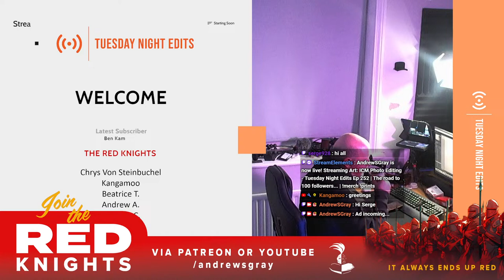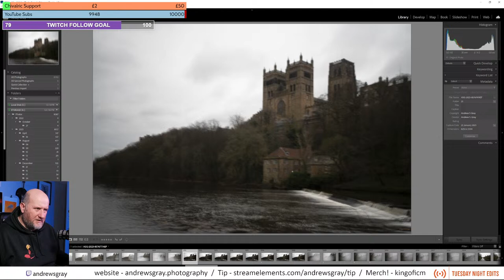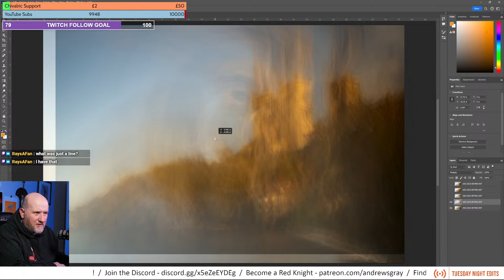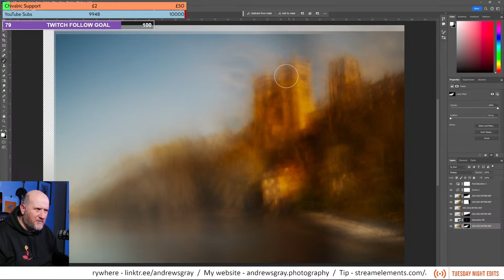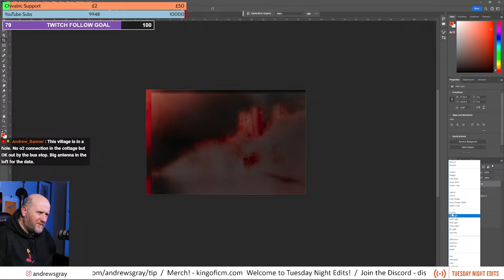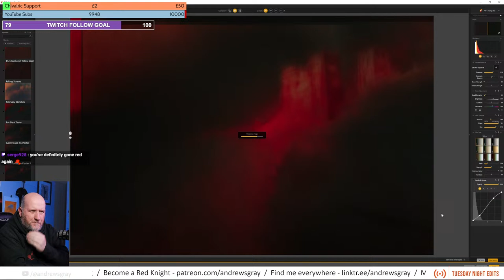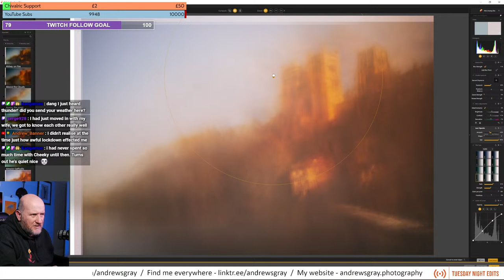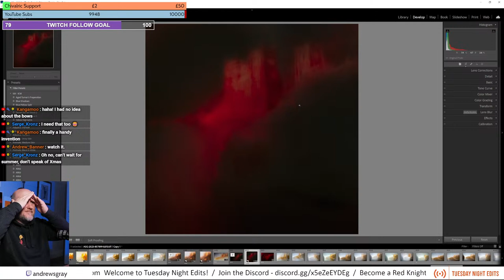ICM Photo Editing - Tuesday Night Edits | Ep 252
We're rewinding back to 2023 and working on an image from Durham Cathedral.
For the first time we'll be trying out live streaming Tuesday Night Edits vertically on YouTube, you should find it via the shorts feed on mobile.
We'll be simulcasting on Twitch too!

What's all this Red Knights business?
Join the Red Knights today!

Join me for episode 252 of Tuesday Night Edits, my weekly live stream on YouTube that is at 7:30pm (UK time) each Tuesday. I'll be using the many processing techniques at my disposal including Lightroom, Photoshop and the Nik Collection.

Swing by, every show is an adventure!

Episode 252 Streamed - 19th Feb 2024

Use the chat commands:
!discord !socials !tip !tipgame !presets !el !wishlist !merch !nik

I've started a new YouTube channel for those of you who like to listen to ambient sounds to relax, or focus or fall asleep to.

Watch out you don't get caught out in the TipGame in chat, if you do, you'll need this link... 😉

Andrew S. Gray Photography is a participant in the Amazon Services LLC Associates Program, an affiliate advertising program designed to provide a means for sites to earn advertising fees by advertising and linking to amazon.co.uk.